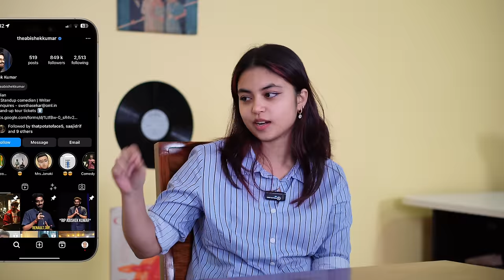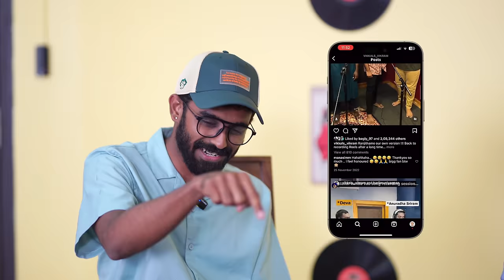EP 20: Comedy, Greed and Middle Class Mentality | Fries With Potate X Abishek Kumar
Abishek and I had quite an interesting discussion, from pay parity to how one picks their endorsements. I truly think there should be a level of responsibility that comes with picking an endorsing a product, but we dive into breaking the 4th wall of where we actually shoot my podcast. Or technically just the other 3 walls, cause you only get one wall? you’ll get it.